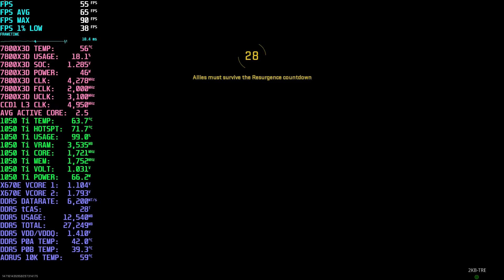Warzone 2.0 \\ Ashika \\ GTX 1050 Ti + 7800X3D // X670E AORUS Xtreme // AOC 24G2S // 1080 FSR2.1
Been taking a deep dive into the budget sector recently. The $79 GTX 1050 Ti OC 4GB has shown fair performance in all the games I've been testing considering its cost. Check out the MWII in game benchmark I ran with this config

Running 32GB DDR5 2x16 SK Hynix A Die at 6200 CL28. X670E AORUS Xtreme. Resizable BAR is enabled. Everything is being displayed on an AOC 24G2S 24" 1080p FHD 144Hz panel. Single PC recording through Nvidia Shadowplay, up to 10% frame loss. Detailed setup and configuration info below. Enjoy.

1080 FHD, 1920x1080 FSR 2.1 Ultra Performance, Minimum preset, FOV 120

VIDEO CONTENTS
00:00 Intro
00:05 Showing graphics settings
00:17 Warzone 2.0 \\ Ashika \\ GTX 1050 Ti + 7800X3D // X670E AORUS Xtreme // AOC 24G2S // 1080 FSR2.1

[PRIMARY CONFIG SPECS]
CPU: AMD Ryzen 7 7800X3D
GPU: Gigabyte GeForce GTX 1050 Ti OC 4GB
MOTHERBOARD: Gigabyte X670E AORUS Xtreme Rev 1.0
RAM: 32GB Teamgroup T-Force Delta RGB 7200C34 (2x16GB SK Hynix A Die)
STORAGE: Gigabyte AORUS Gen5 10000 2TB
PSU: Rosewill Quark 1000W Platinum 80+
COOLER: Coolermaster ML240L V2 White push/pull
CASE: Open Benchtable V2 (Black)
MONITOR: AOC 24G2S 24" 1080p FHD 144Hz
MOUSE: Razer Death Adder V3 Pro
KEYBOARD: Logitech MX Mechanical Mini Tactile

BIOS
- Version: F8d
- Checksum : 4A61
- Update AMD AGESA 1.0.0.6
CPU
- +200 Boost override
- All Core -30
OS
- Windows 11 Pro Version: 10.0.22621 Build 22621
RAM
- 6200 CL28
GPU